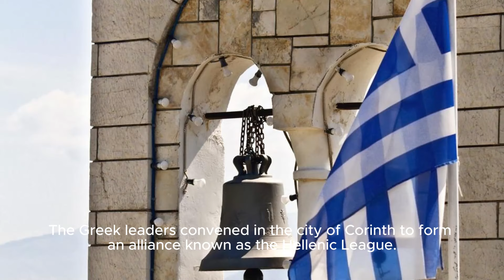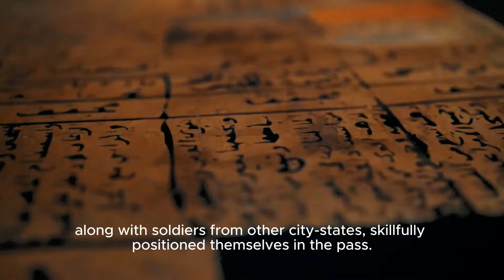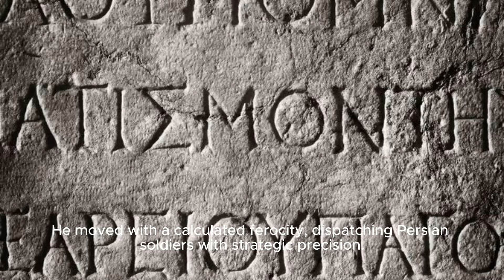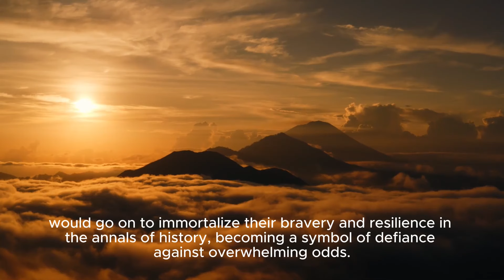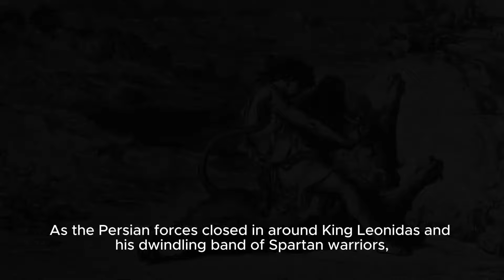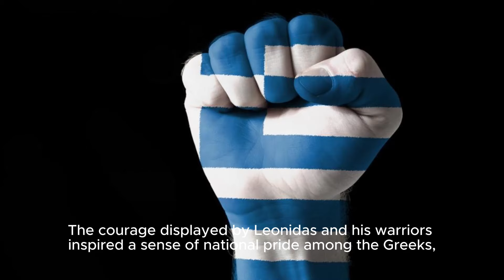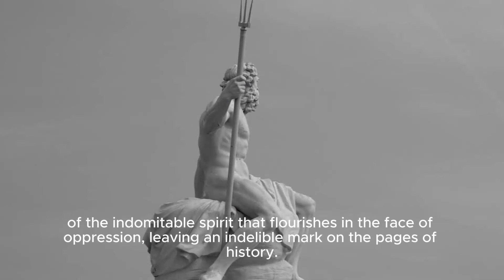The Battle Of Thermopylae, The Legend Of King Leonidas and 300 Spartans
The battle of Thermopylae,  the legend of King Leonidas and the 300 Spartans.  The courage displayed by Leonidas and his warriors inspired a sense of national pride among the Greeks, galvanizing them to stand firm against the Persian invaders in subsequent battles.
The memory of Thermopylae, where a small band of Spartans stood against the might of the Persian Empire, became a rallying cry for freedom and democracy. The sacrifice of the 300 Spartans became an enduring symbol of the indomitable spirit that flourishes in the face of oppression, leaving an indelible mark on the pages of history.